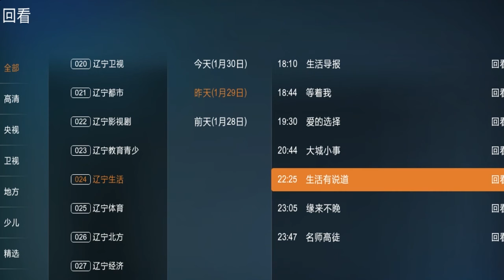大姐争夺财政大权，大哥豪爽我攒钱干啥呀丨缘来不晚